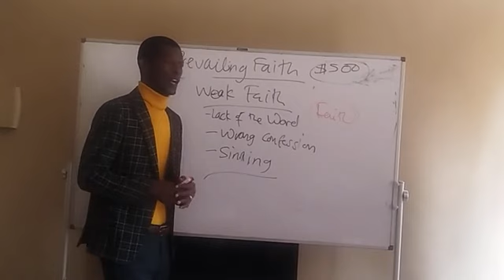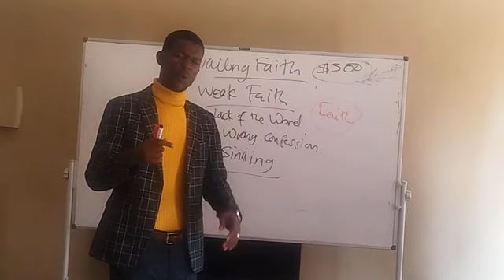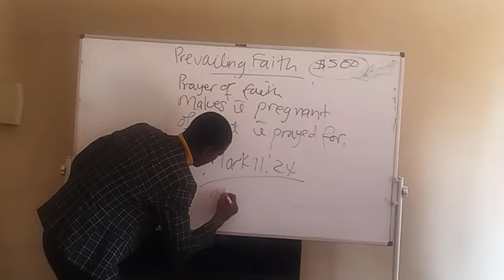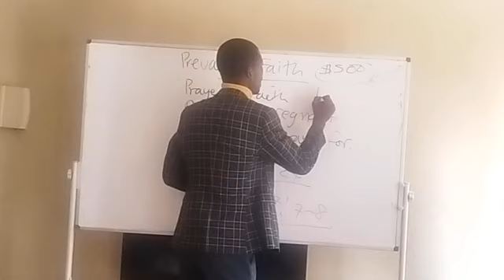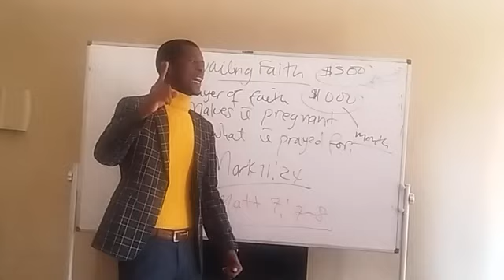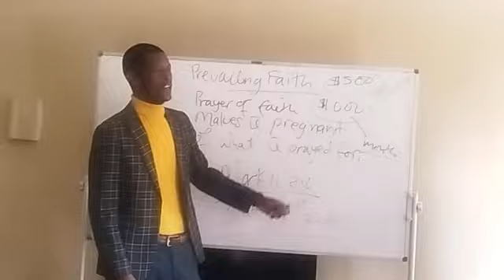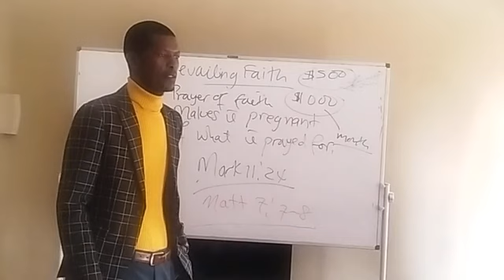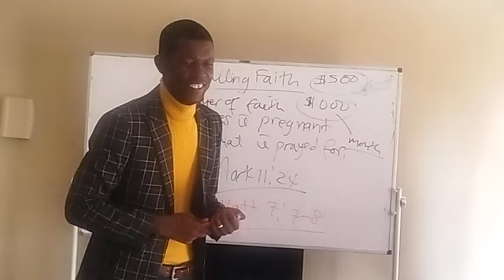Prevailing Faith 2